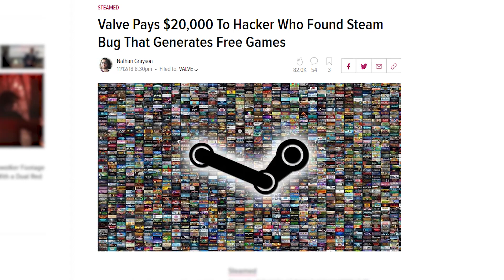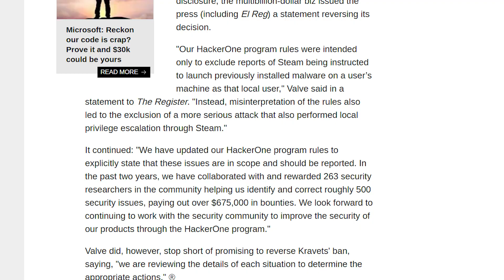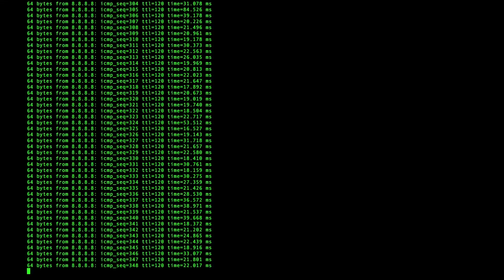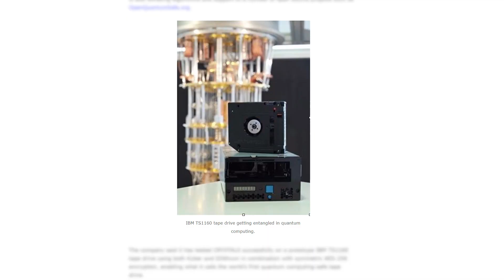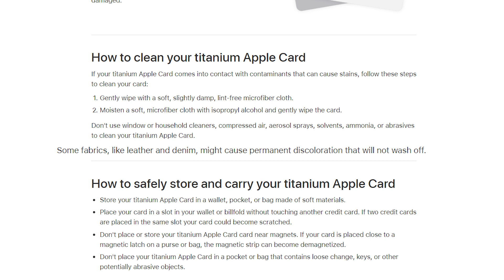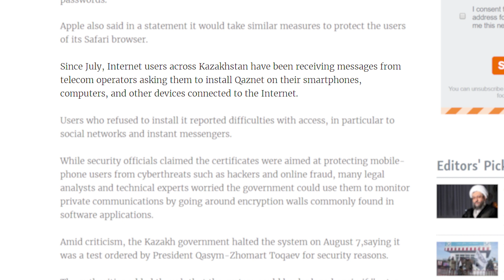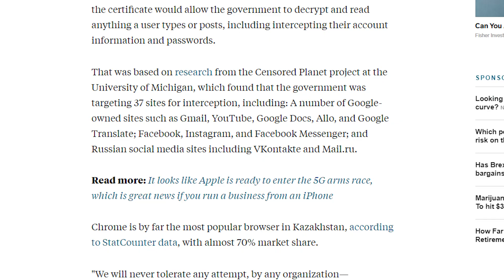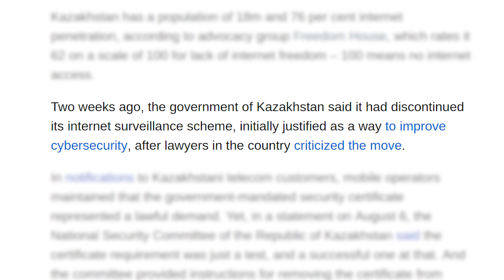Disgruntled BugHunter Drops STEAM HACK | Security Roundup 24/08/2019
Sources:
== Valve